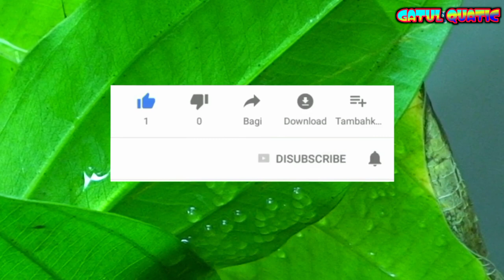Ikan Copella Arnoldi Bertelur Diatas Daun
Channel ini menyajikan tentang aquarium,aquascape, hardscape, ikan hias, keindahan aquascape, tutorial aquascape pemula dll. Aquascape,hardscape,paludarium,vivarium,pondscape, aquarium, aquascape pemula,no co2,tanaman air.